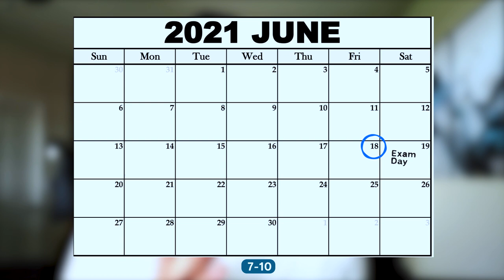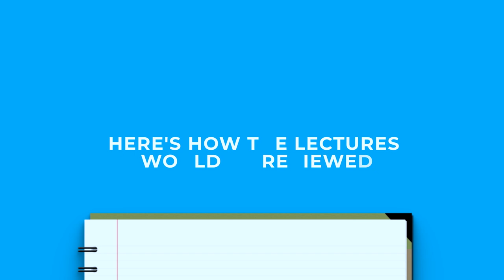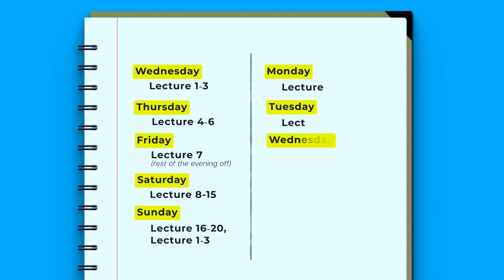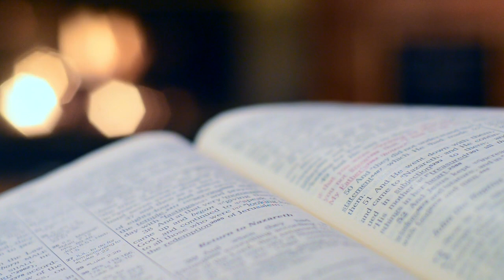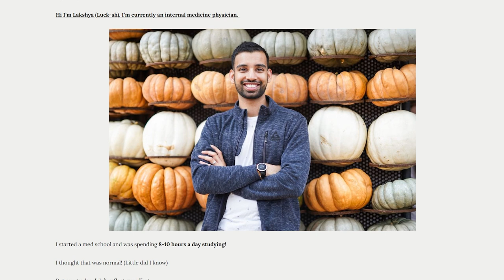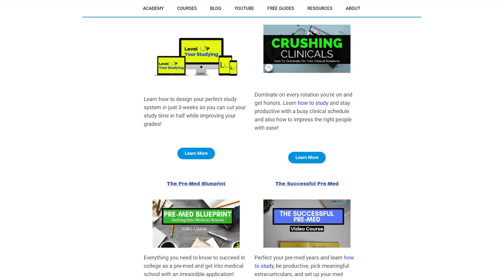How To Study Effectively For Exams In Med School (Step-By-Step)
Got exams coming up? or getting to grips with studying at med school? Today's video on How To Study Effectively For Exams In Med School Step-by-Step. We've put together and recommended some tips to give you great strategies for med students learning medicine and pass your exams in med school.

Timestamp:
00:00 - Introduction
00:48 - Plan Your First Day of Review As Early As Possible
01:33 - Increase Your Amount of Repetitions Of Each Lecture
04:30 - Gather Your Difficult Topics & Master Them Over Time
07:28 - Recommended Study Online Course